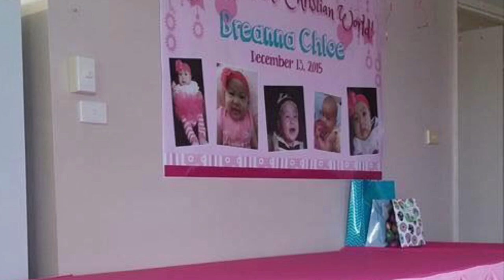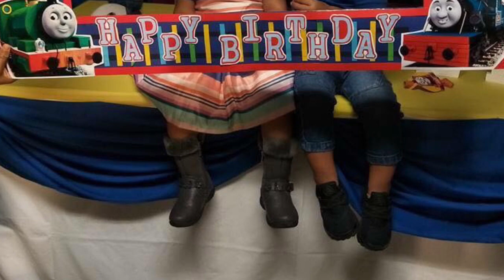DIY Party Decoration Ideas/ photo booth ideas/ balloon ideas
Different occasions here in Rockhampton, Australia